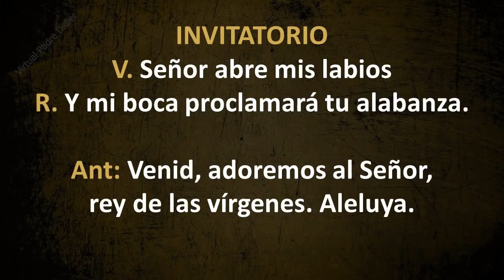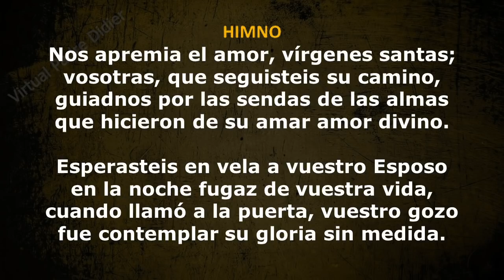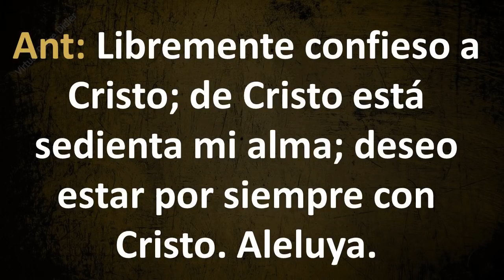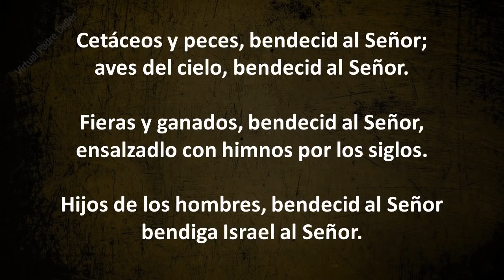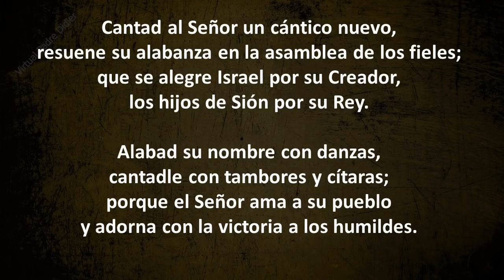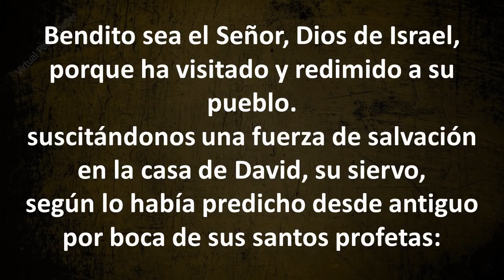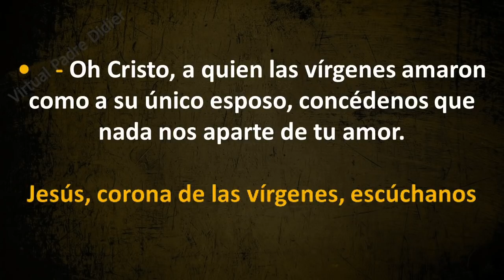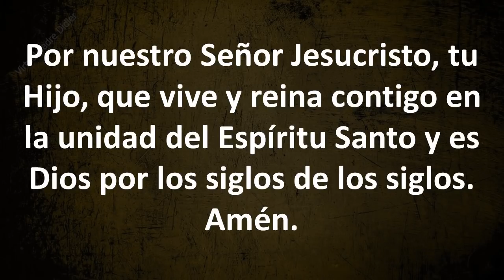Laudes de hoy Jueves 29 de abril de 2021. Santa Catalina de Siena. 4a. Sem. de Pascua. Padre Didier